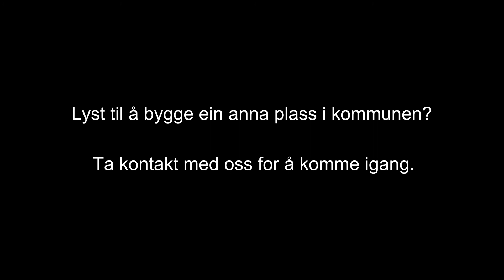Ledige bustadtomter Mo og Byrte